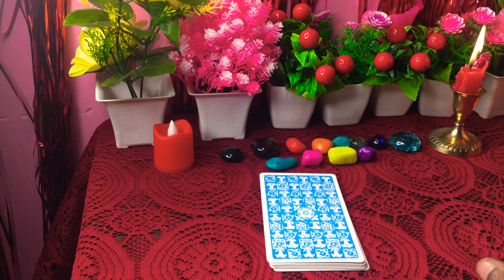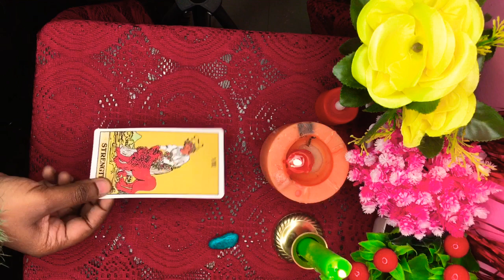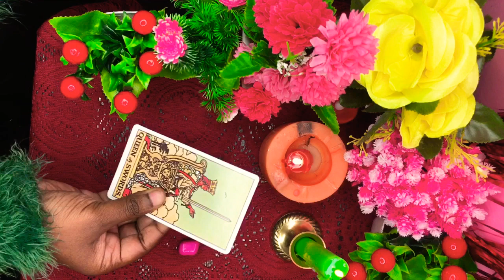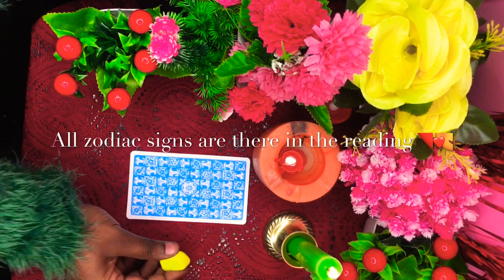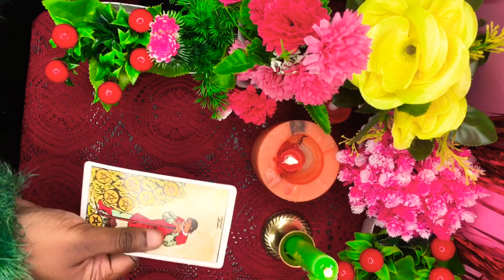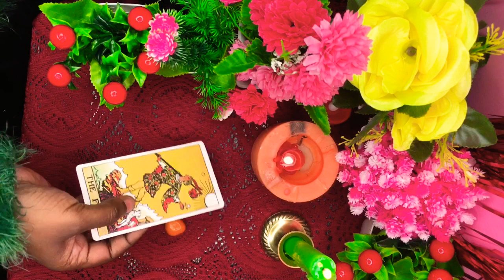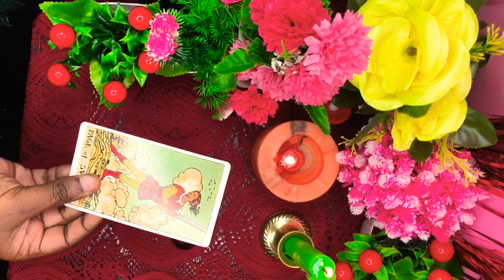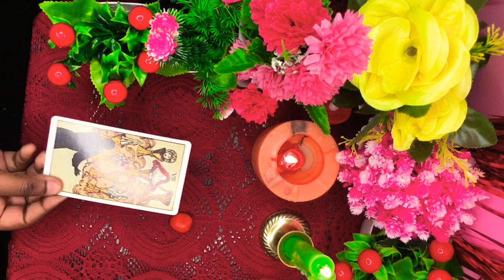Kya apke current partner apko cheat kr rhe hai ...?? ❤️🥰timeless reading🥰🥰😇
Hello lovelies♥️😘

Kya apke partner apko cheat kar rhe hai ???

pile no 2 : 04:58
pile no 3 : 06:40
pile no 4 : 08:58
pile no 5 : 11:31
pile no 6 : 12:47
pile no 7 : 14:45
pile no 8 : 16:49
pile no 9 : 19:00
pile no 10 : 20:48

More love & light to everyone♥️💋